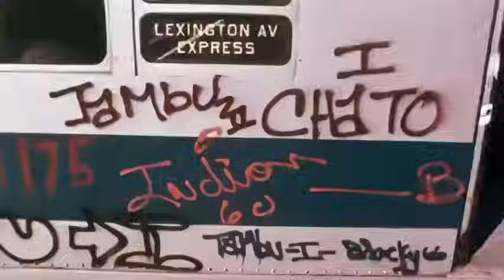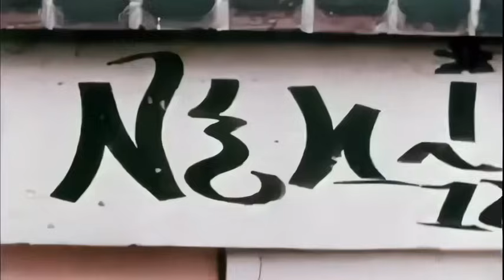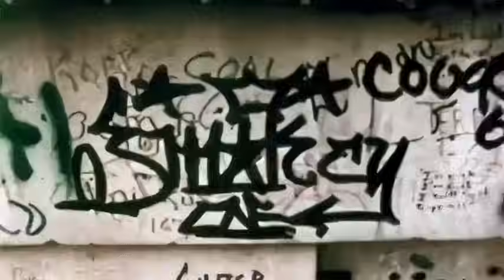Here's my Thoughts on Tariq Nasheed Hip Hop Documentary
tariqnasheed hiphop rapper musictariq nasheed radiofoundational black americansfresh and fitmoorish world tv vs tariq nasheedtariq nasheed yvette carnellHip hop dxBulletz Gotti Wack 100Anton danielsJoe budden podcastdrink champsMath hoffamath hoffa my expert opinionDoggie diamondsno jumperrevoltGully tvKool hercrory and maldj kool hercbreakfast clubHistoryit is what it is